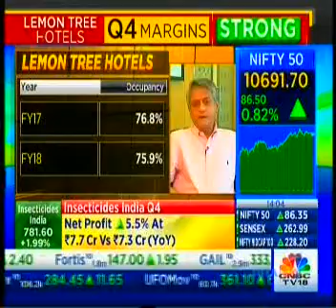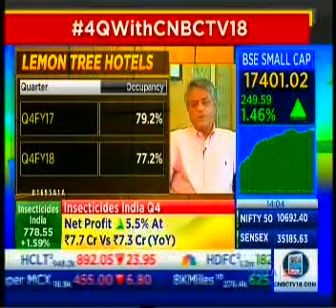INSECTICIDES INDIA Q4 CNBCTV18 2.03PM MAY28 FLASH